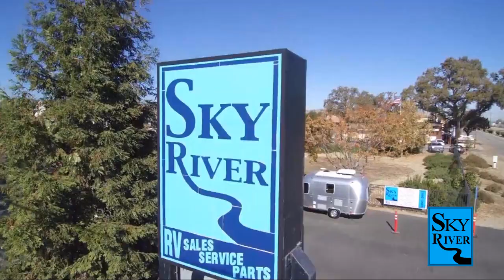2006 Jayco Greyhawk 31SS Paso Robles Pismo Beach Atascadero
2006 Jayco Greyhawk 31SS Stock Number: QC2306 Vin:QC2306.